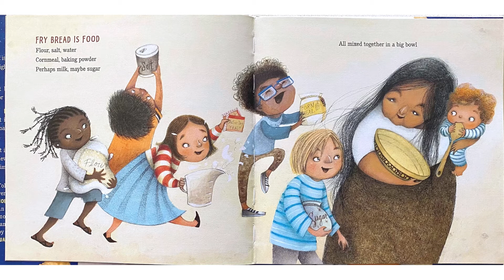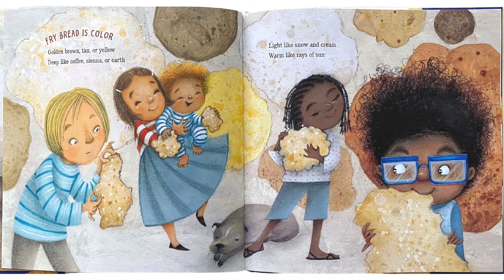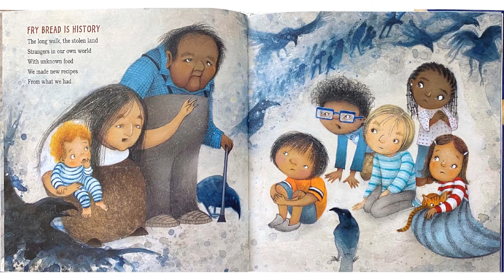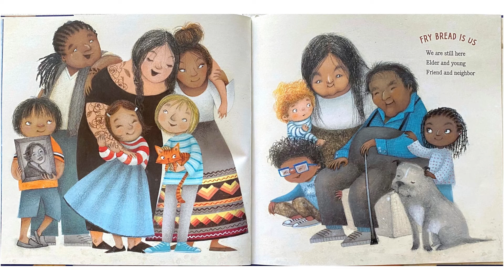FRY BREAD READ ALOUD!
November is National Native American Heritage Month. It’s a time to celebrate the rich and diverse cultures, traditions and histories of Indigenous people and to acknowledge the significant contributions the first Americans made to the establishment and growth of the U.S.

FRY BREAD by Kevin Nobel Maillard pays homage to this rich culture with a deliciously illustrated book that we loved.